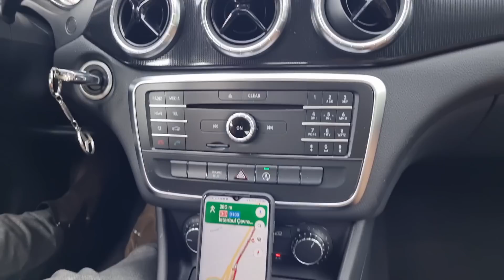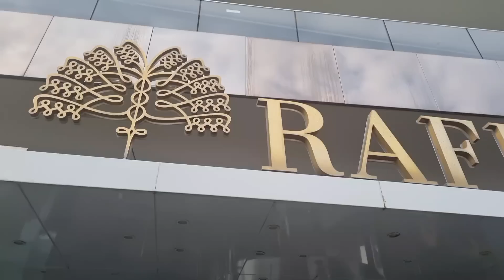Vodim vas na ekskluziv gala promociju, zatim pravimo domaći hljeb 😉